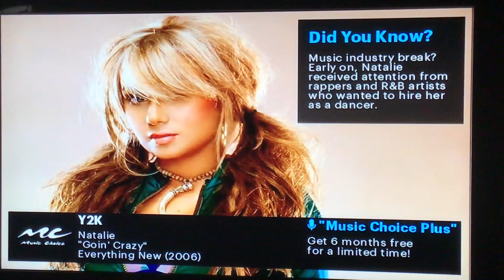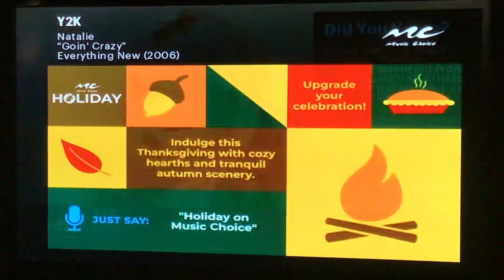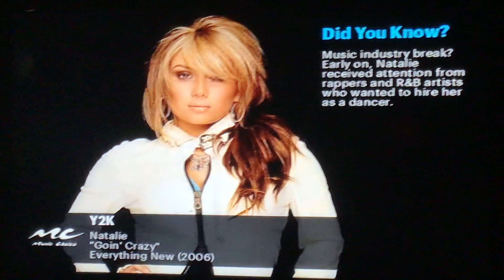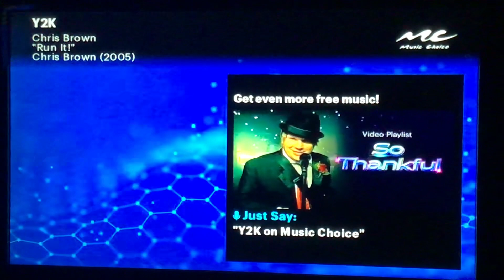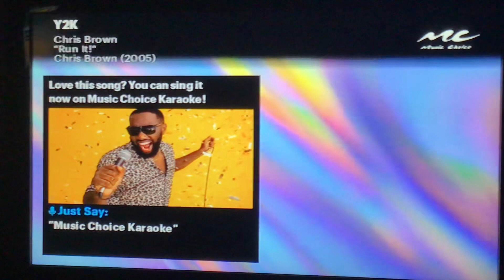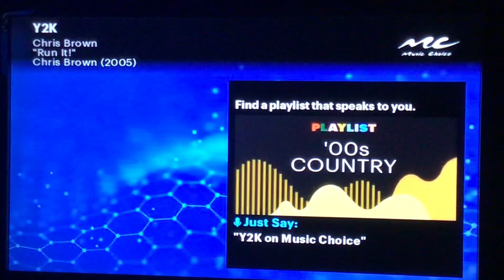Music Choice Y2k November 19￼